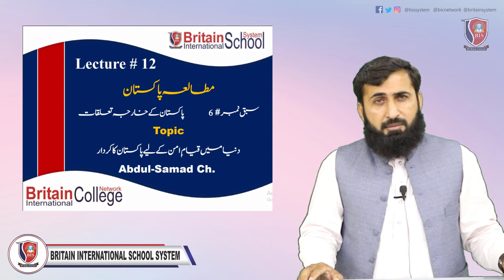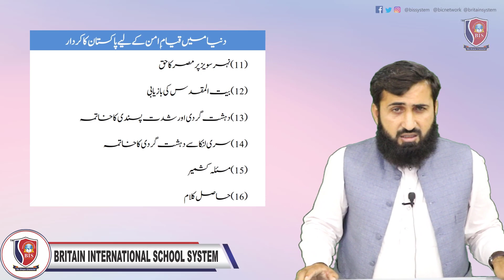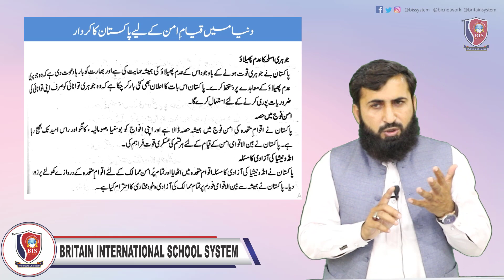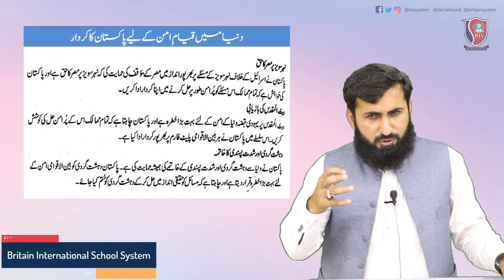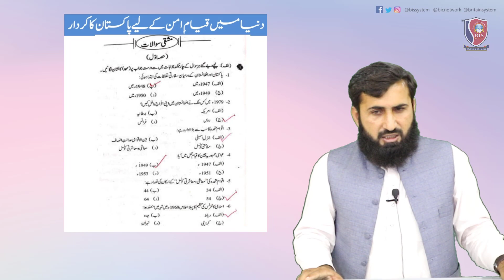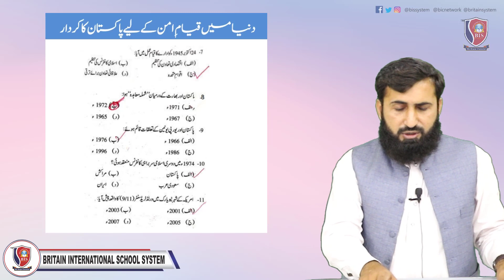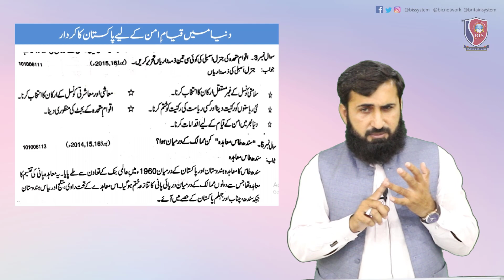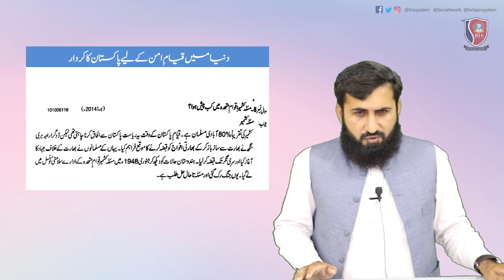Pak Studies (Lecture - 12) | 10th Matric | BISS Online Lecture